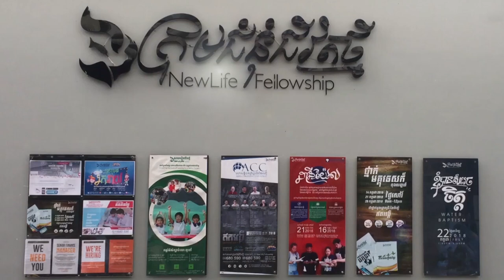ត្រៀមខ្លួនសម្រាប់ឆ្នាំថ្មី | លោកគ្រូ សាមឌី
មេរៀនអធិប្បាយ វេនម៉ោង១០ព្រឹក
ថ្ងៃអាទិត្យ ទី២៩ ខែធ្នូ ឆ្នាំ២០១៩
ដោយលោកគ្រូ៖ សាមឌី

យើងខ្ញុំសូមអរគុណសម្រាប់ការទស្សនាមេរៀនអធិប្បាយ!